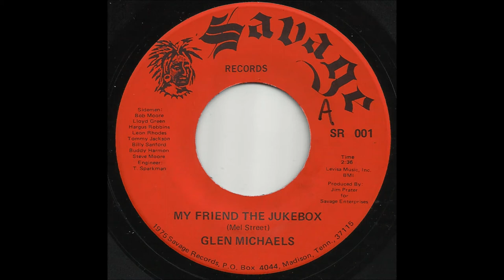Glen Michaels My Friend The Jukebox